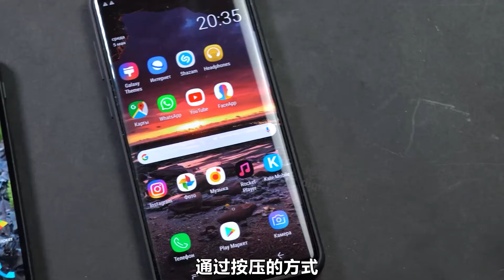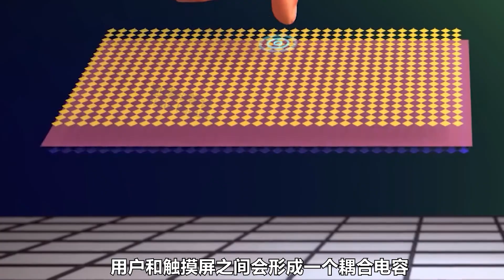导电玻璃是什么？玻璃明明是绝缘体，为何加热后就能点亮灯泡？